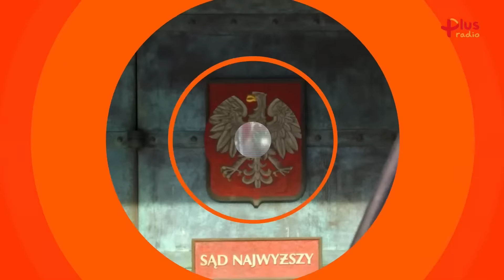Krzysztof GAWKOWSKI, prof. Anna SIEWIERSKA-CHMAJ [Express Biedrzyckiej NA ŻYWO]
➡ Już w poniedziałek 30 stycznia o godz. 9.07 kolejny odcinek programu "Express Biedrzyckiej",  czyli programu prowadzonego przez Kamilę Biedrzycką. Gośćmi będą: Krzysztof Gawkowski oraz prof. Anna Siewierska-Chmaj. W Sednie Sprawy: Robert Winnicki.